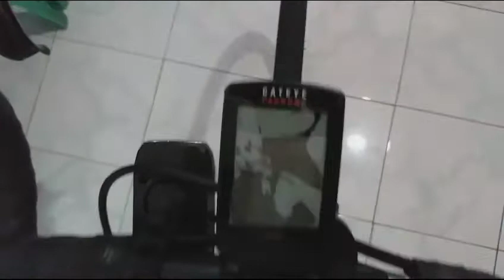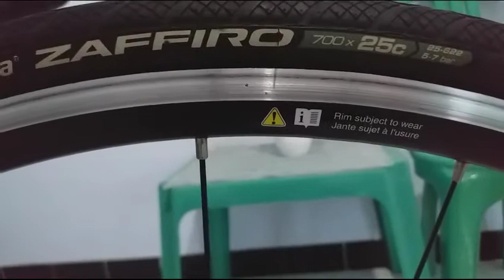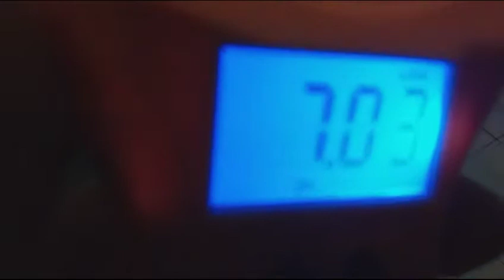Polygon stratos S4 2019 Bike chek upgrade|hericyclingchannel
Budjet upgrade Road bike  polygon stratos S4 2019

- Frem seatpost =3800K
- wheleset RS010 = 1700K
- Brifter 105 5800 =  2700K
- RD 5700 = 550K
- Rim brake dam FD braze
  on Tiagra= 850K
- crank Tiagra =1300K
- BB dan chains= 300K
- sproket casette=650K
- Drobbar = 200K
- bartape = 200K
- Sadle = 500K
- string kawat ajuster= 100K
- pedal qlet = 250K

all part 2nd
kecuali BB chains string ajuster bartape